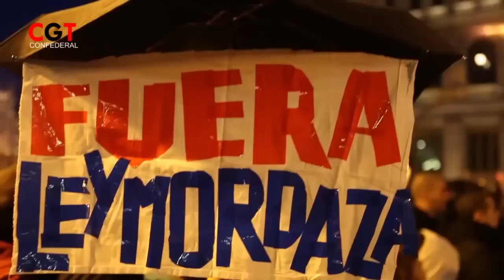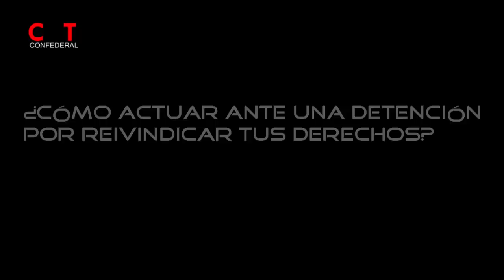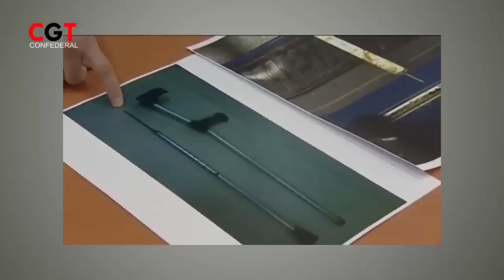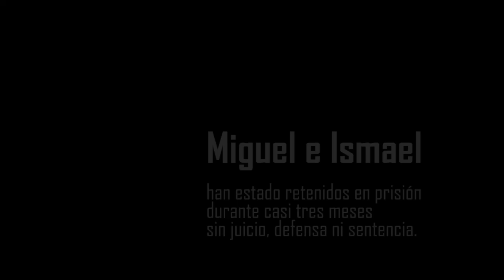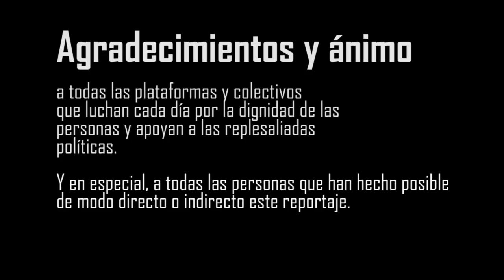Crece la represión. ¿Caminamos hacia el autoritarismo?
El aumento de la represión jurídica y policial, junto a la extirpación de derechos sociales nos está trasladando nuevamente a un escenario de autoritarismo sin precedentes, en el que las instituciones gubernamentales económicas como FMI, Banco Central Europeo, Banco de Pago Internacional, Banco Mundial, etc, son ahora conducidas por anteriores miembros cualificados de Goldman Sachs, Lemhan Brothers y bancos de negocios, que con sus malas prácticas han provocado la mayor crisis-estafa de la historia en la que aún seguimos intensamente inmersos, y en la que tenemos que soportar que  los citados culpables gestionen ahora las políticas económicas gubernamentales en favor de las entidades financieras a las que realmente pertenecen. Esta gestión ha provocado ya en numerosos países la desaparición galopante de la clase media, el aumento de la pobreza extrema de gran parte de la población y a la vez ha promovido el aumento de la riqueza acumulada por parte de los más ricos.

¿Vivimos en una democracia?

¿Caminamos hacia el autoritarismo?

¿Cuál es nuestro papel para evitar este saqueo económico, soberano y de extirpación de derechos?